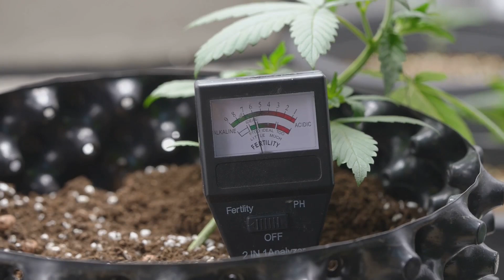Harvesting & Processing Millions of Tons of Corn | Modern Farming Technology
Join us on an enlightening journey as we explore .The Journey of Maize: From Harvest to Processing. In this 8-minute explainer video, witness the fascinating process of how millions of tons of maize are harvested and processed using cutting-edge heavy machinery agriculture technology. Discover how these powerful machines ensure efficient harvesting, sorting, and processing right from the plantation to the factory.

Watch as we showcase the precision involved in shelling, cleaning, and packaging maize, revealing the vital role technology plays in modern agriculture. Don’t miss this in-depth look at one of the world’s most important crops!

OUTLINE:
00:00:00 The Importance of Maize
00:02:37 Timing is Everything
00:03:00 Harvesting Maize with Machines
00:03:21 Drying and Storing the Crop
00:06:23 Weather and Moisture
00:09:18 Processing and Packaging Maize
00:09:42 Technology's Role in Maize Production